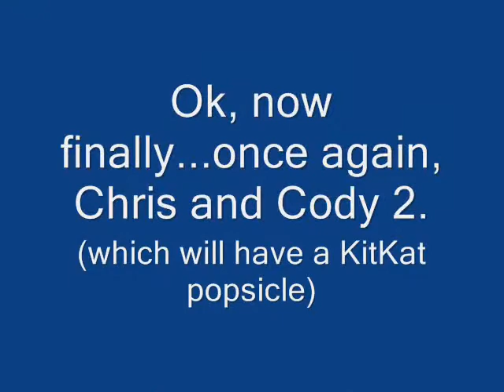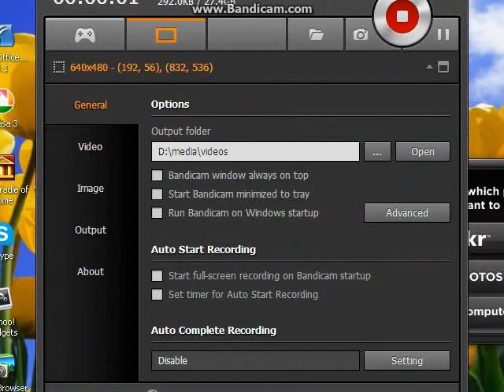Created on my Acer Aspire One, along with Windows Movie Maker.
Runs Windows XP, if you're curious.